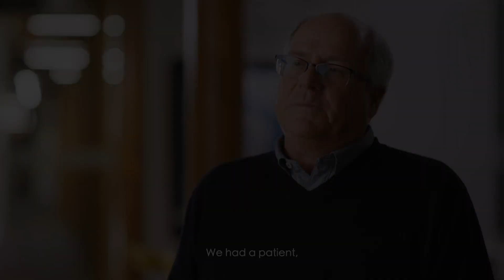SareptAssist - How Duchenne Families Motivate Our Team